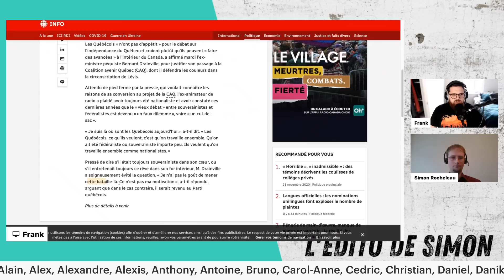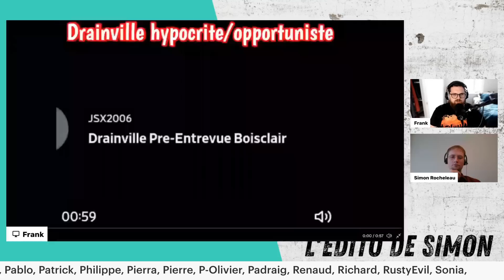SR | Le lien entre les médias et le politique est scandaleux !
Que ce soit Bernard Drainville, Jean Lapierre, Vincent Marissal, François Paradis, Nathalie Normandeau et j'en passe, le lien entre le monde des médias (qui tient un discours extrêmement complaisant envers le gouvernement) est de plus en plus évident et gênant ! Comment les médias peuvent-ils faire un travail honnête si leurs rangs sont remplis d'opportunistes qui n'attendent que le bon moment pour faire le saut en politique ? C'est gênant le travail de nos médias et sa proximité avec le milieu politique.

Vous écoutez l'édito de Simon Rocheleau !